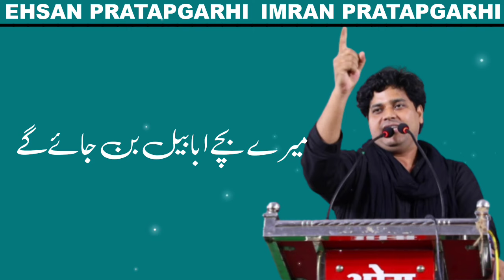Imran Pratapgarhi || Main Falasteen Hoon || Full Nazam